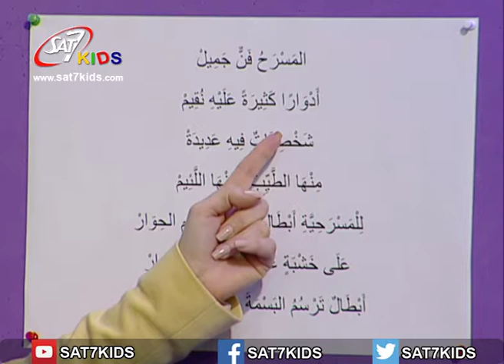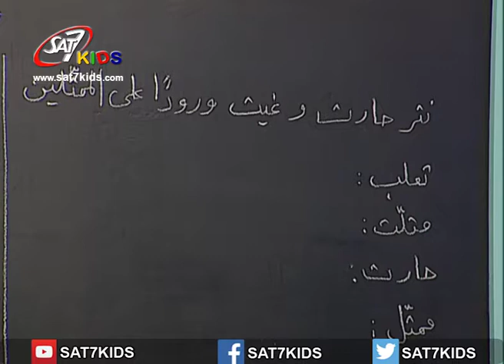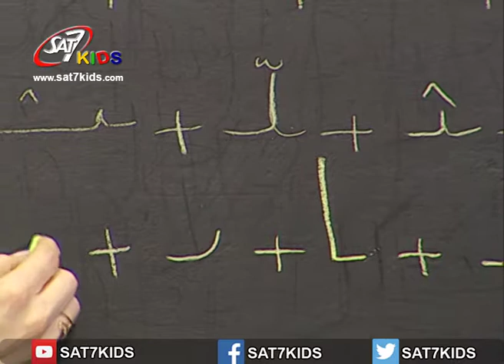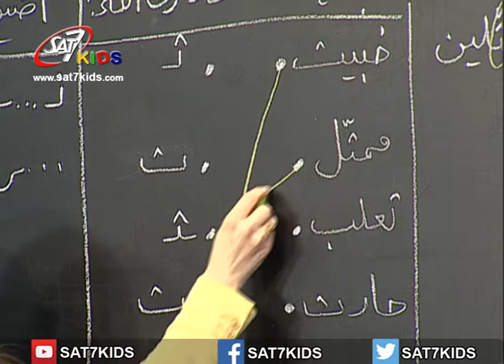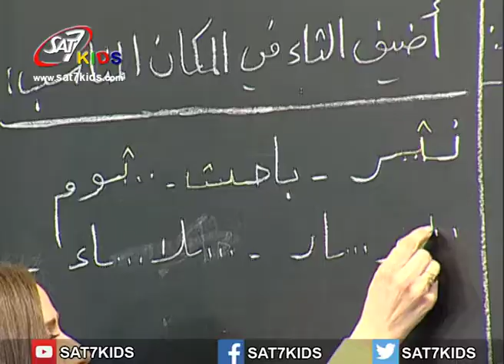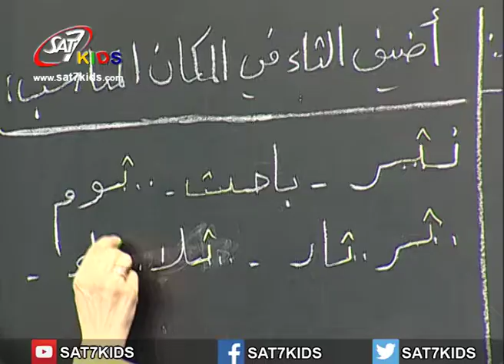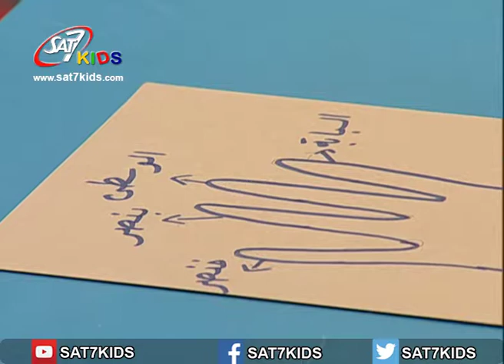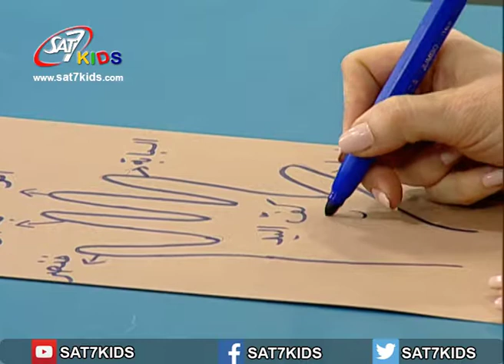SAT-7 KIDS - My School مدرستي S3/E46 - Arabic Segment - فقرة العربي